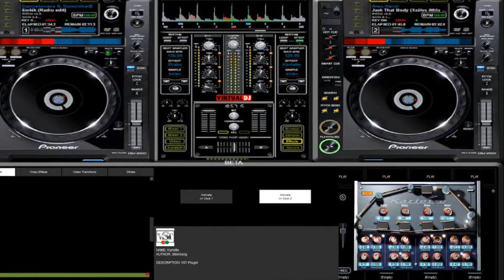Dj Martyn Emlék.